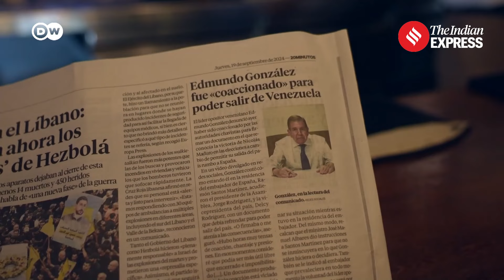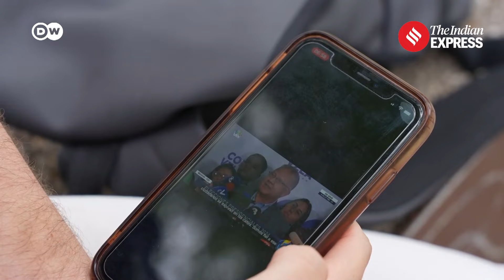Venezuela Elections 2024: Crackdown On Citizens As they Doubt Election Transparency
Venezuela Elections 2024: While current President Nicolas Maduro has claimed victory, many in the international community have condemned the lack of transparency in the vote-counting process. The European Parliament has recognized Gonzales and Machado as the leaders of Venezuela, and millions of Venezuelans who left the country are hopeful that change is on the horizon.